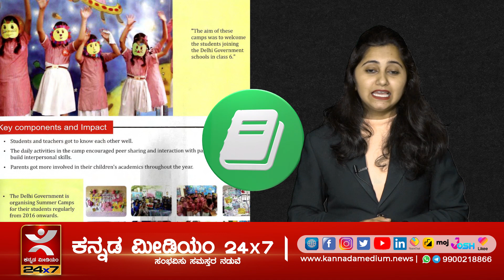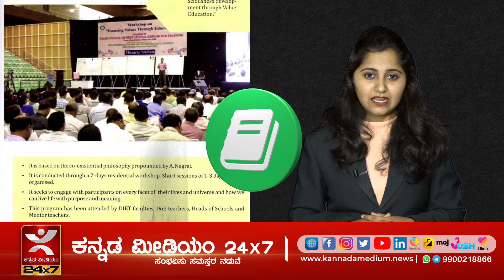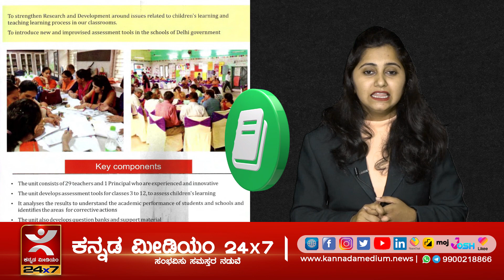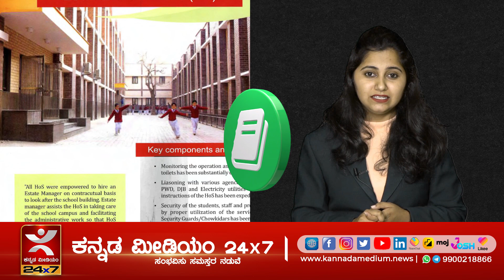ಶಿಕ್ಷಣ ಉಚಿತ.. ಖಚಿತ | ಇಡೀ ದೇಶದಲ್ಲೇ ಶಿಕ್ಷಣಕ್ಕೆ ಮಾದರಿಯಾದ ದೆಹಲಿ..! Arvind Kejriwal | Aam Aadmi Party